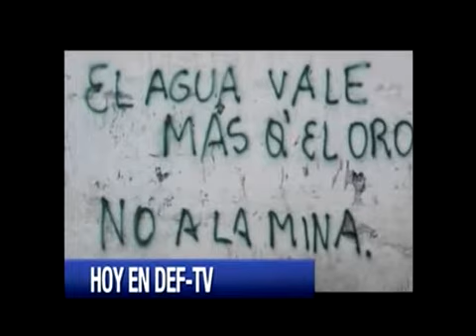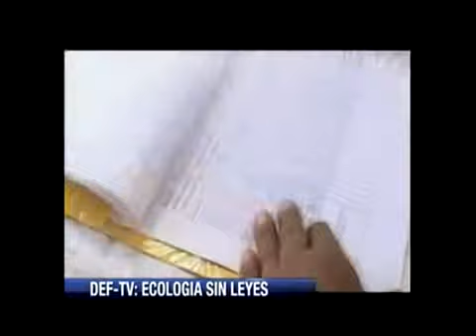DEF TV - Programa - 70 - Leyes Medioambientales - Parte 1